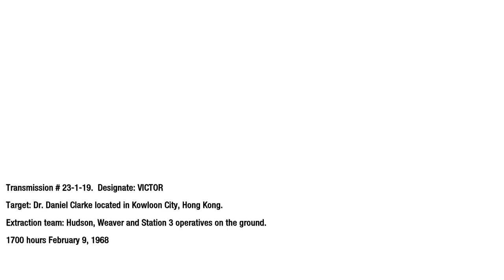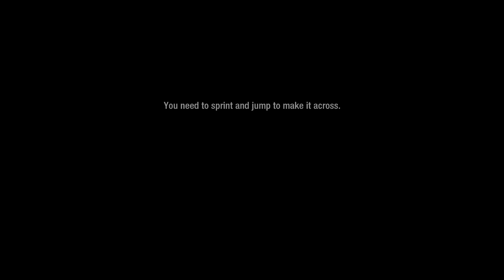Call of Duty: Black Ops [6] Numbers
I'm not sure I buy Clarke's motivation. He goes from resisting to completely helping you in one minute without any compelling reason to do so, especially you just put glass in his mouth and punched him around.

Honestly, I'm surprised he can even talk without crying out in pain.